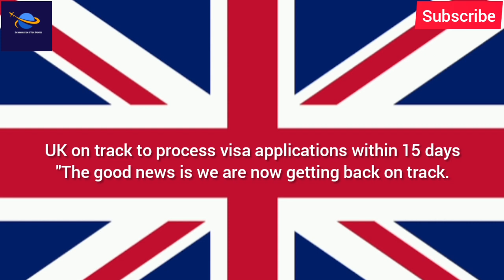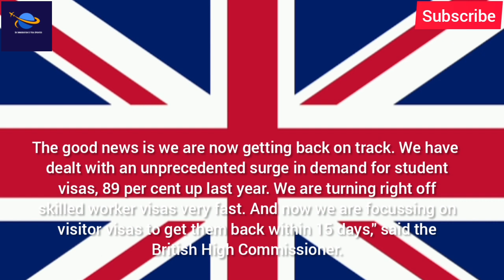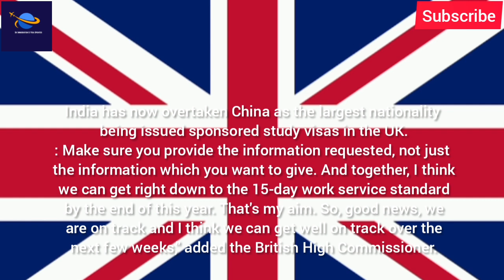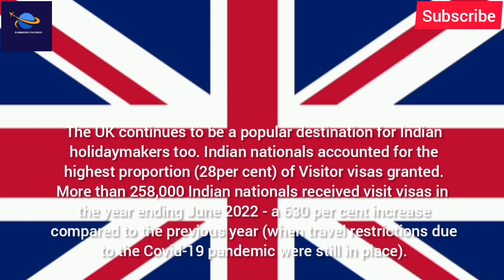Uk Breaking Immigration News : Good News For Applicants Uk Getting Back In 15 Days Uk Visa Process